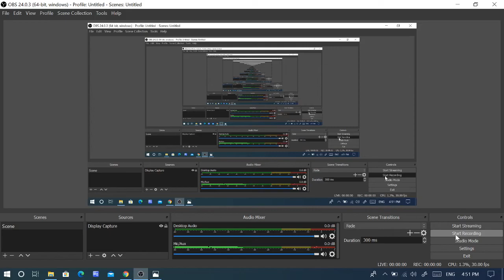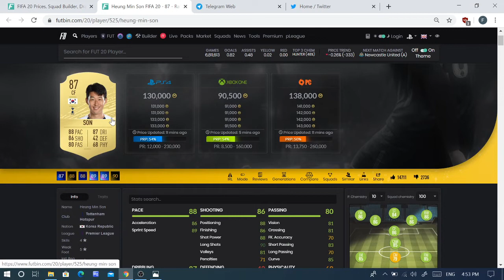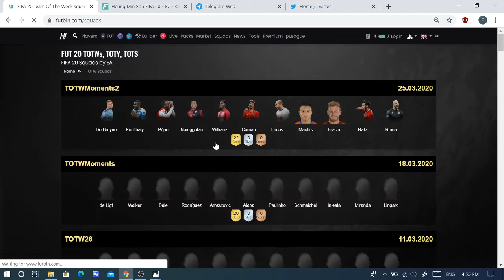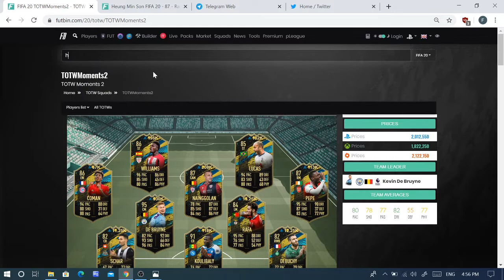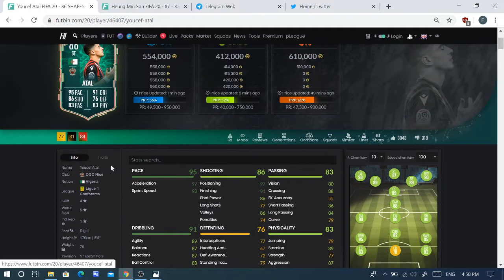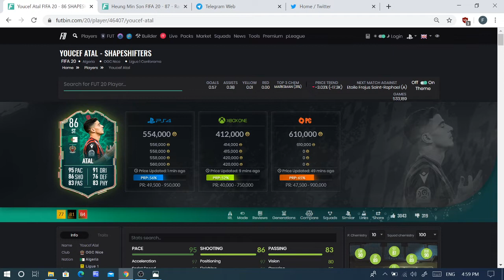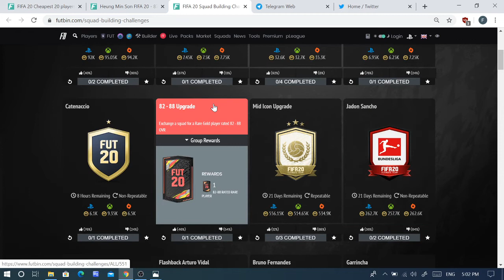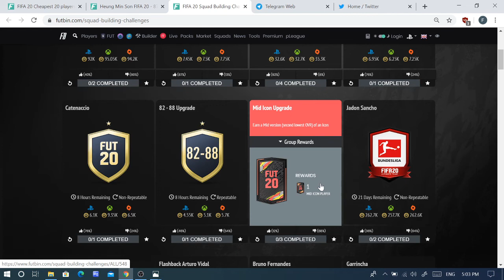FIFA FRY ( INVESTMENT ) 27/3/2020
Join TG for further investment info